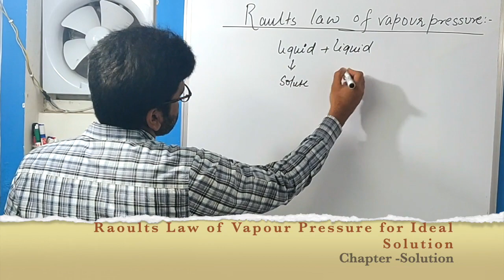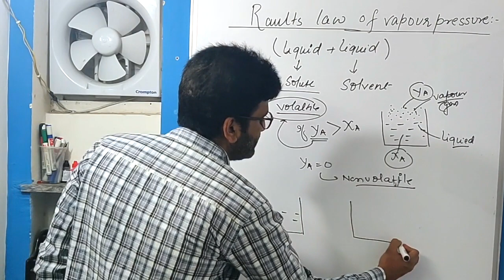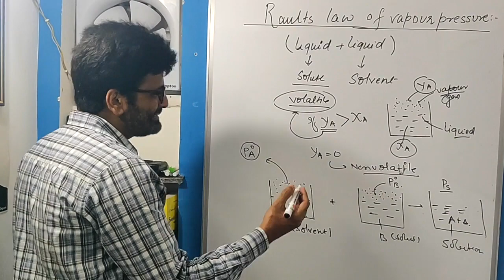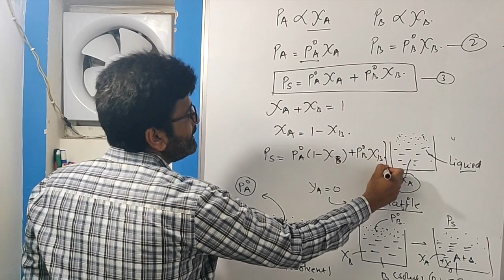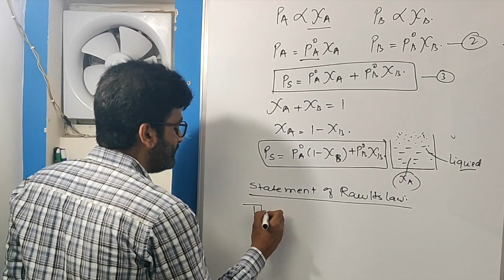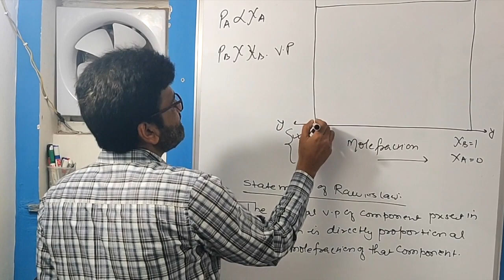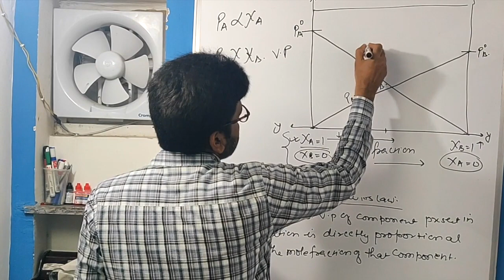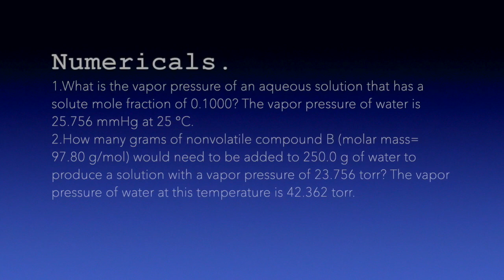01-Raoults law of vapour pressure[Hindi] Class-12th|Dr.Ataur Rahman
# Raoults Law of Vapour Pressure#